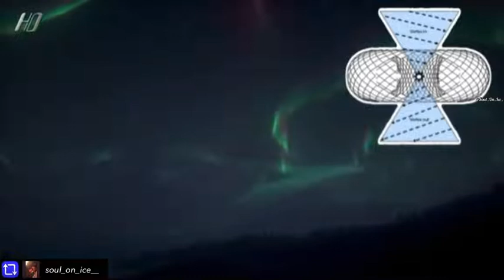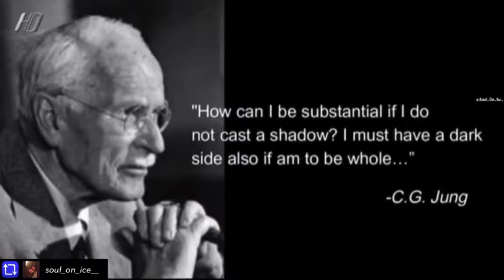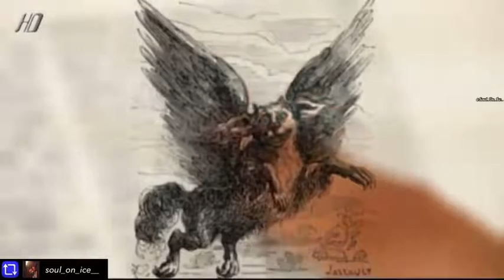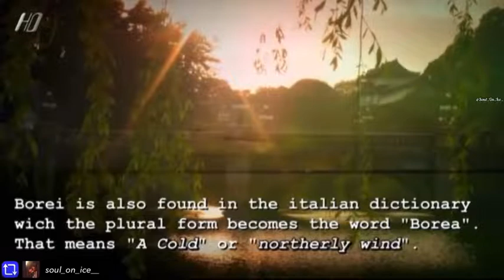demons ghost jins archons shadowpeople npc fallenangel